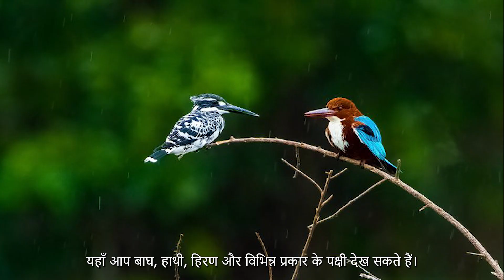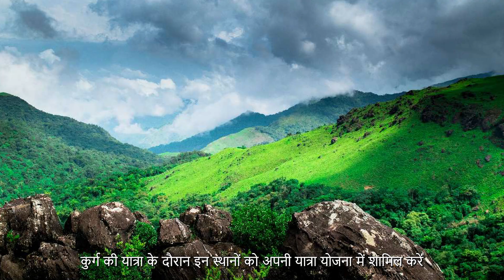Coorg Best places | beautiful places of coorg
Coorg Best places | 😍 | beautiful places of coorg | coorg
coorg cinematic video
coorg cinematic video
coorg road trip
coorg vlog
coorg places to visit
raja's seat coorg
talakaveri coorg
nagarhol national park coorg
bailakuppe coorg
iruppu falls coorg
pushpagiri wildlife sanctuary coorg
mandalpatti coorg
coorg karnataka